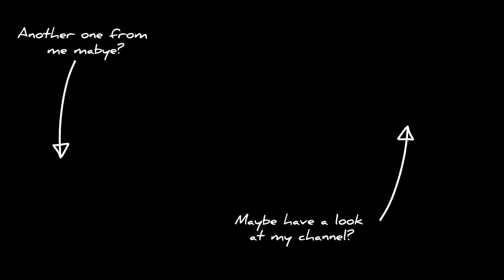BTS - FOODPHOTOGRAPHY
A quick view behind the scenes of my food-photography - with a bit another approach than usual. Hope you like it!

Photos Copyright by Zentrum der Gesundheit.